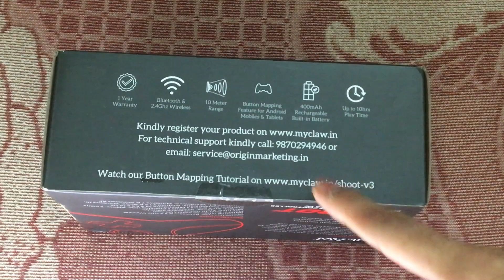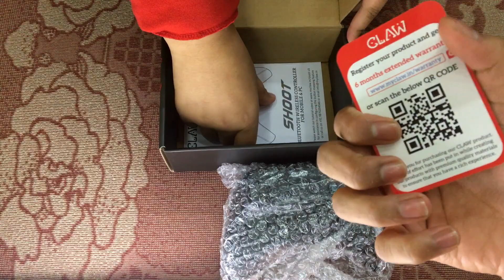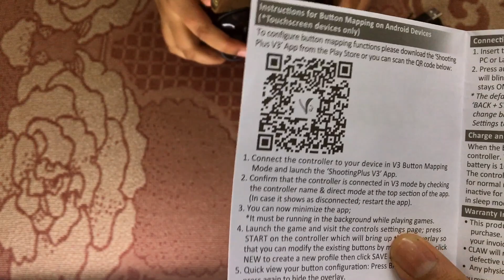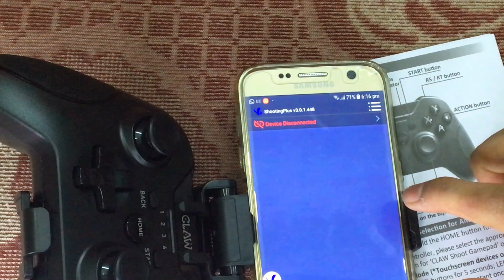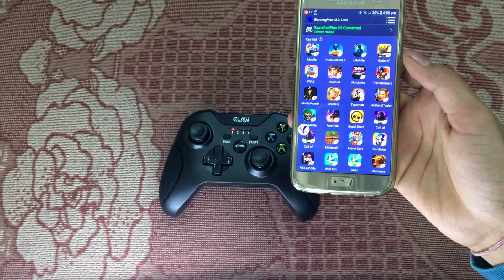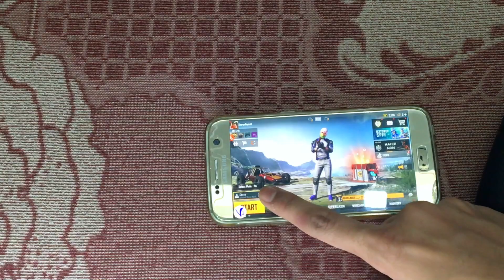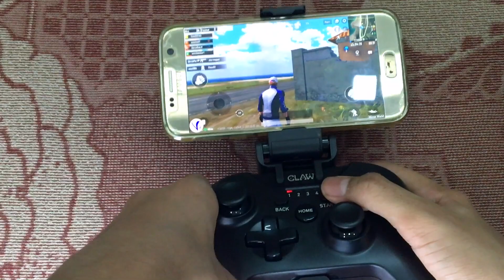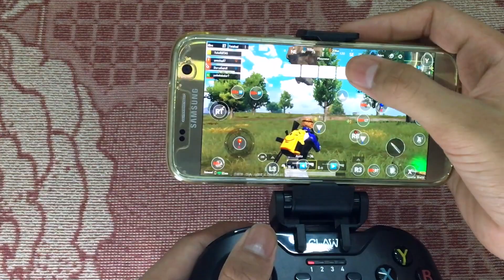Claw Shoot | Best Wireless Gamepad Controller for Mobile & PC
controller, claw, best, wireless, gamepad, mobile, pc, dongle, android, tv, windows, wired

In this video I will unbox the Claw Shoot Wireless Gamepad Controller

Link to buy this controller on Amazon -

Link to buy this controller on Flipkart -